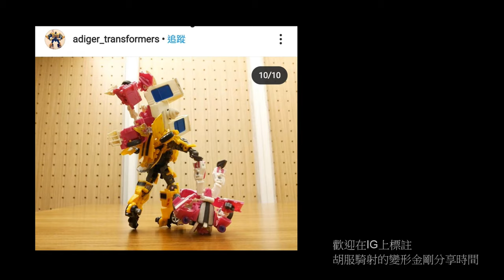胡服騎射的變形金剛分享時間1402集 真人電影2 ROTF 煞車 Transformer Revenge of the Fallen Deluxe Class SKIDS